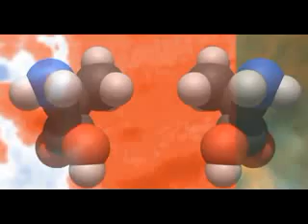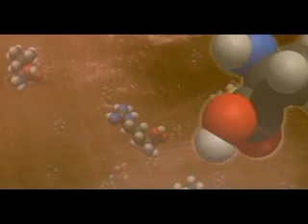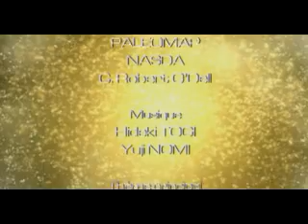Aventura espacial - Cuna del Cosmos (5/5)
Elementos formadores de la vida pueden ser relativamente comunes en el espacio.